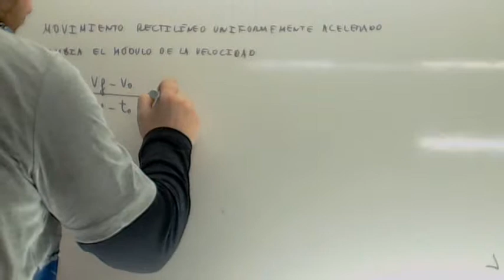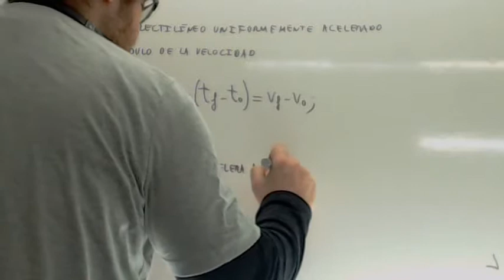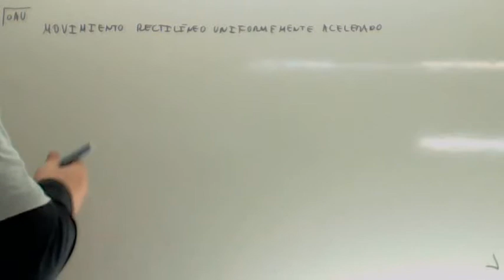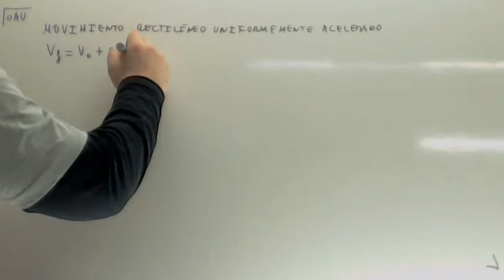Movimiento rectilineo uniformemente acelerado Ejemplo Usero